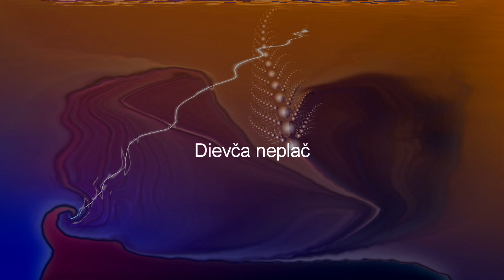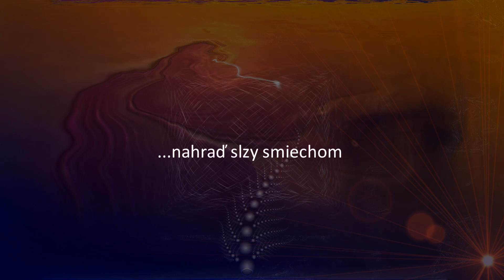Mirka Brezovská - Dievča Neplač (Symphonic version)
Dievča Neplač - pieseň z albumu Nezabudnuteľné lásky (ISRC SKG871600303)

Účinkujúci :
Dirigent Mário Košik + Symfonický orchester
Saxofón: Radovan Tariška

Prinášame pre Vás a Vaše životné lásky prvé CD z edície Nezabudnuteľné lásky. Obdarujte svojho miláčika zamilovanými hitmi, ktoré nahral Symfonický orchester a spevácke hviezdy: Jana Kratochvílová, Pavol Hammel, Janek Ledecký, Mirka Brezovská, Petr Kotvald, a ďalší.

Na CD Vám tiež exkluzívne prinášame nový československý duet v podaní českej speváčky Elis Mraz a slovenského pesničkára Michala Vargu.

Na CD nájdete hity :

Boris Lettrich - Malý princ (Symphonic version)
Janek Ledecký - Pěkná, pěkná, pěkná (Symphonic version)
Petr Kotvald - Milujem se čím dál víc (Symphonic version)

CD vzniklo najmä vďaka mimoriadnemu talentu Ruda Pepuchu a poďakovanie patrí aj všetkým účinkujúcim.

Vydavateľstvo LaPlata.sk neustále hľadá talentovaných ľudí na spoluprácu a pijrme aj akúkoľvek Vašu podporu, pokiaľ by ste chceli podporiť niektoré nové projekty, tak nás prosím kontaktujte.